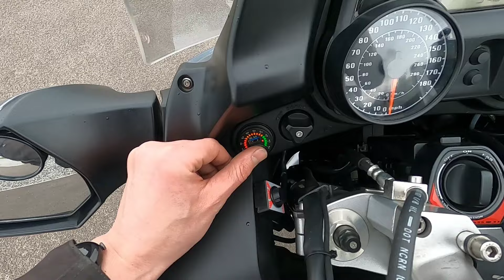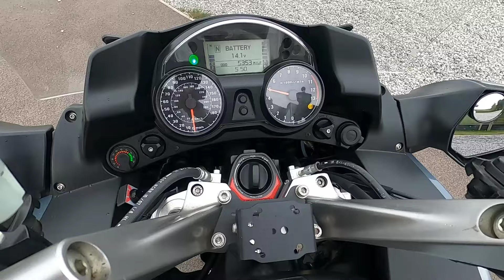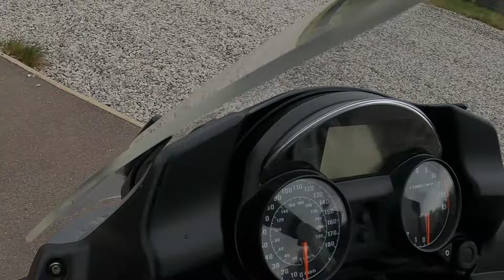2008 Kawasaki GTR 1400 Walkaround & Test Ride